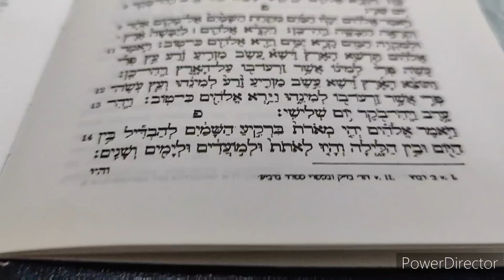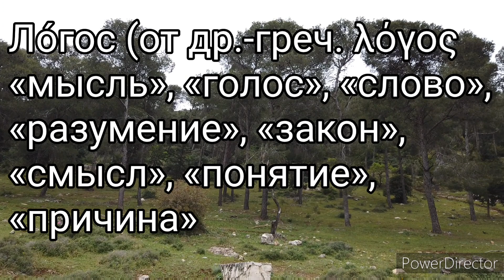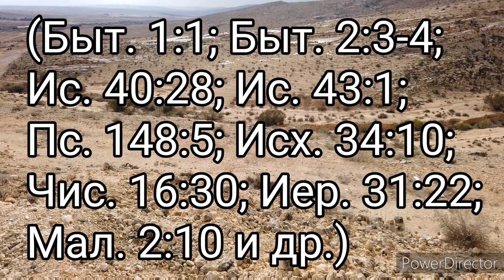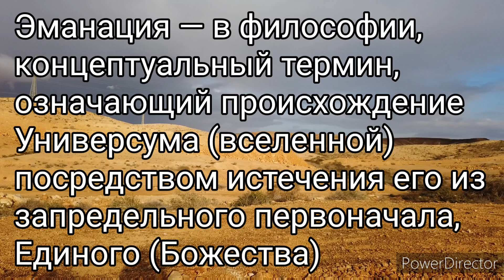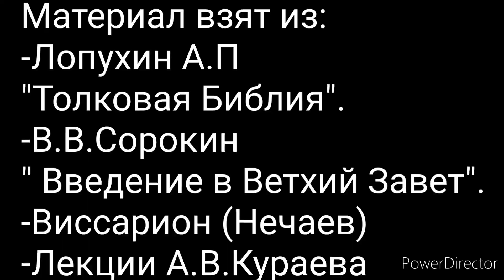9. Библейская история. Сотворение мира ч.1. В Начале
Видео фон.
Израиль: Фавор. Иудейская пустыня. Масада.